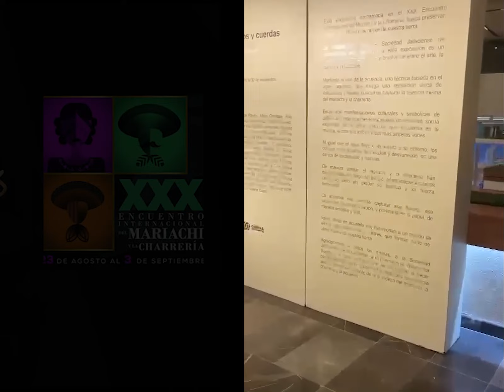Festival de Charrería